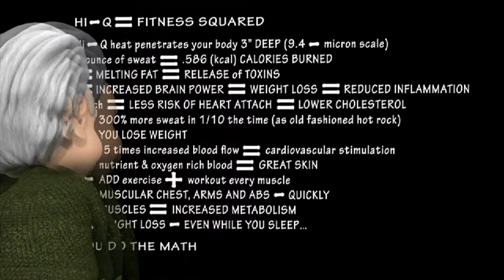Einstein explains the health benefits of using a Hi-Q Fitness far infrared sauna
Hi-Q Fitness sauna Health benefits explained by Albert Einstein. Lose weight, burn calories, develop muscle, eliminate pain, sweat profusely, detox, detoxify, improve skin, look and feel 10-20 years younger